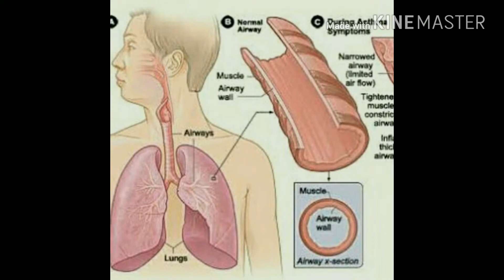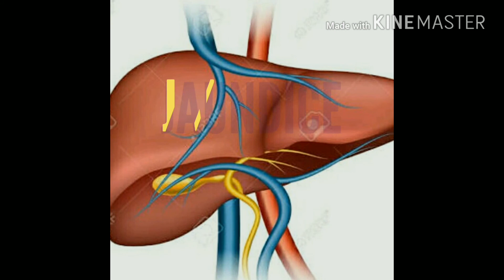Diseases and its affected parts || RRB || SSC ||all competitive exams